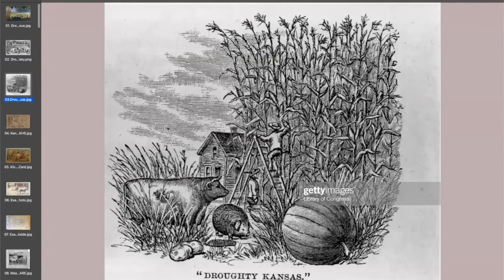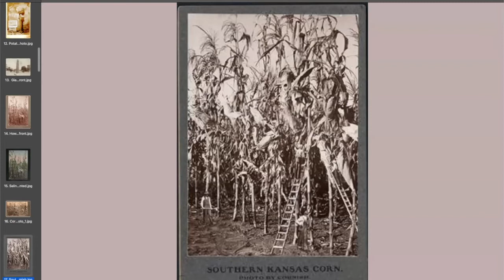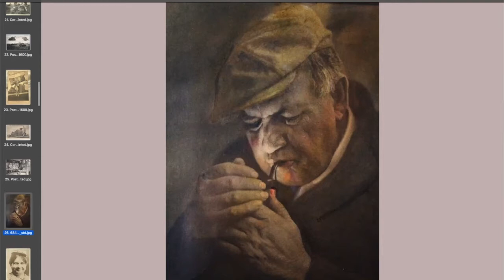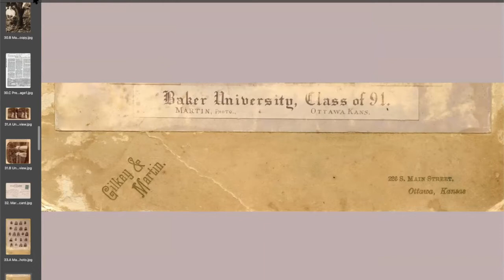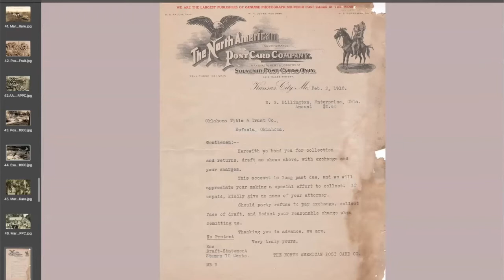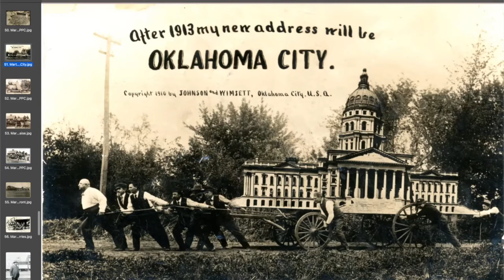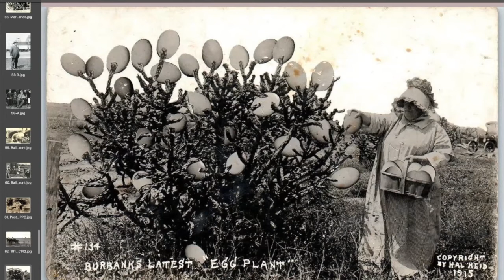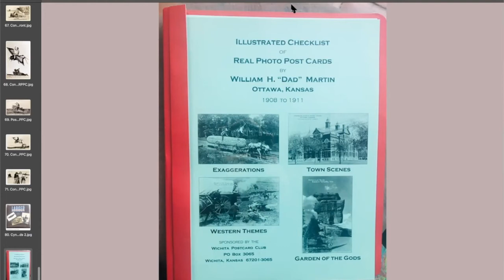WPC - KING OF FOLK-ART EXAGGERATION PHOTOGRAPHY - 1888-1940 Presenter Morgan Williams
The presentation shows 50 real photograph postcards (RPPC) which are some
of the finest and rarest examples of folk art exaggeration photography created in
Kansas from 1888 to 1940.  The photographs show giant corn, watermelons,
potatoes, pumpkins, eggs, cabbages, apples, peaches, wheat, horses, mules,
jackrabbits, grasshoppers, hogs, ducks and a possum. Kansas was the
"King of Folk Art Exaggeration Photography."

Many of the photographic postcards are by W. H. "Dad" Martin of Ottawa,
Kansas who was the undisputed master of the art. Martin made and sold
over 8 million real photo postcards between 1908 and 1912.  Other photographic
artists featured include George Cornish, Arkansas City; Frank "Pop" Conard,
Garden City; Hal Reid, Liberal; and Marian Bailey of Hutchinson.

Folk art exaggeration photography was first created in the United States, mostly
in rural America.  It was unique and a new addition to folk art. The photographs
have been called, by many experts, early surrealism and they show very clearly,
"That Magic Place Where Fantasy and Reality Touch."